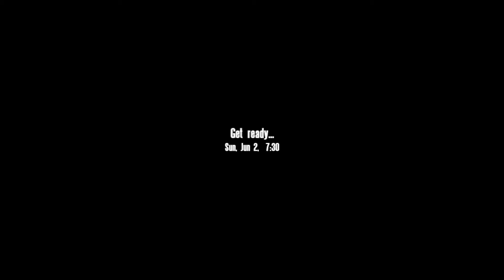Let's Play Good Old Games: Operation Flashpoint - Cold War Crisis Par't 45